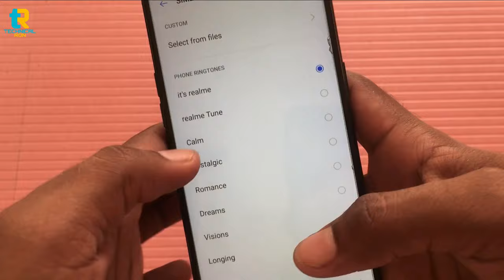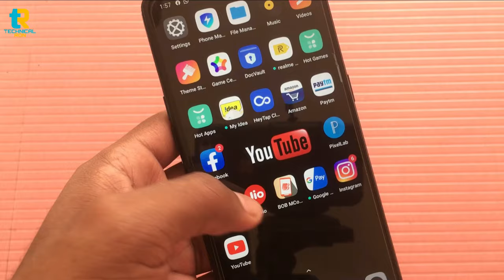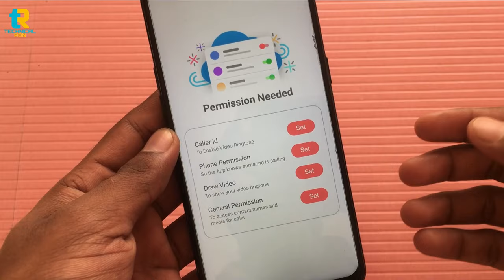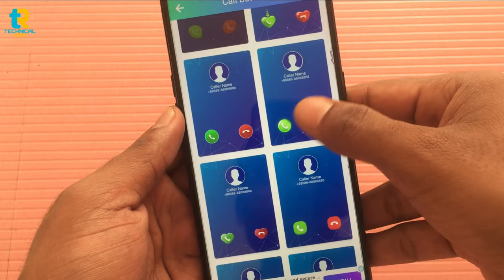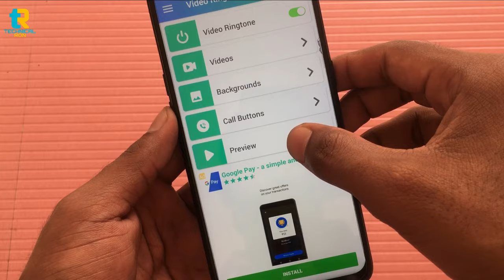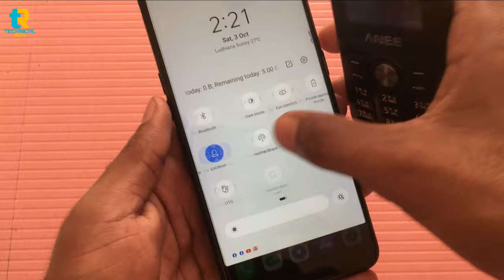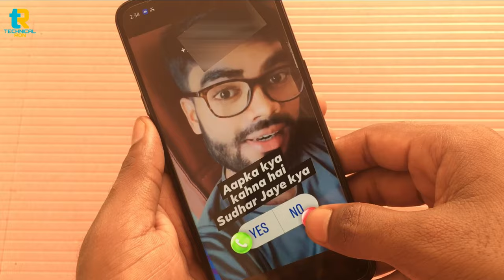Ringtone हुआ पुराना अब लगाओ Video Ringtone! Video Ringtone Kaise Set Kare! how to set video ringtone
2 Mic
My Tripod
2 Tripod
1 Gorilla tripod
2 Gorilla tripod
MY Budget editing PC Specs  :-